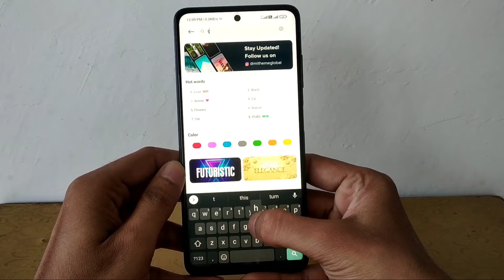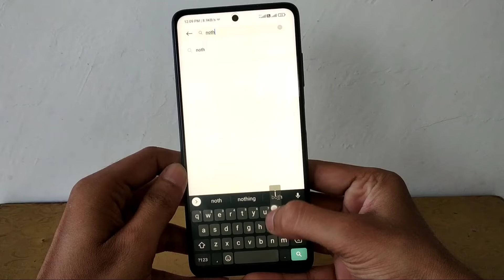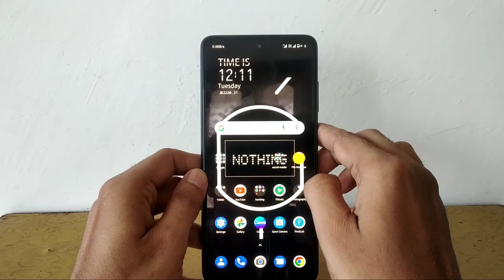How to get NOTHING PHONE 1 OS on POCO X3 | No Root !! | Android 12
How to get NOTHING OS on POCO X3 | No Root !!
Hello Dosto,
Aaj ki is video me mai apko bataunga k kaise app Nothing OS ap apne kisi bhi Xiaomi Devices me dal sakte hai without root.
Umeed hai apko video pasand aayega.